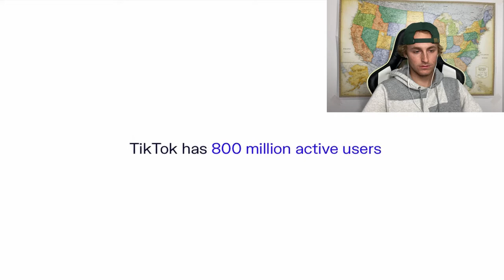I Moved to Los Angeles 1 Year Ago...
moved to los angeles 1 year ago, almost went homeless a few times, had to eat some really bad food, got like 5 parking tickets, stayed in 9 different air bnb's, learned how to surf, made some cool friends.

2022 is the beginning of the takeover...